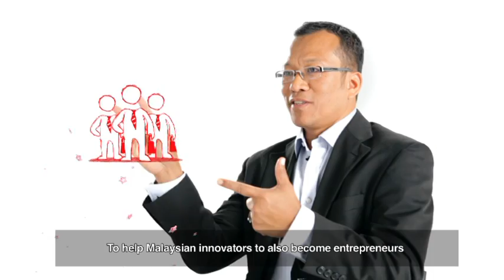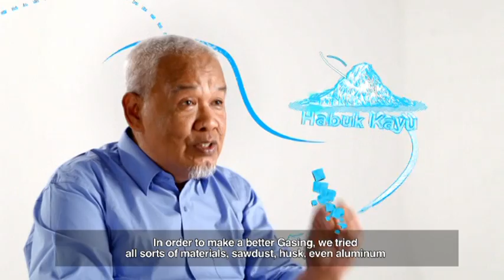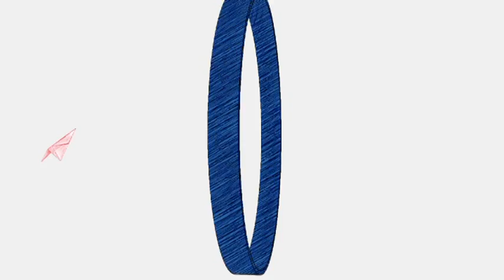Dari Desa Ke Dunia Latest Version (English Subtitle)